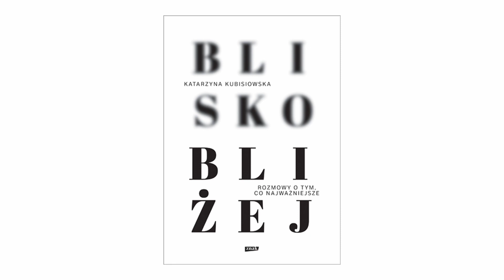Najpiękniejsze momenty rozmowy. Te chwile, kiedy można wspólnie poszybować!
Coraz intensywniej szukam światła i nadziei. Szczęśliwie znajduję, w ludziach. Dziś porozmawiamy o książce, którą można sobie porcjować i codziennie rano lub wieczorem karmić się dobrym słowem. Wśród rozmówców Katarzyny Kubisiowskiej znaleźli się m.in: Olga Tokarczuk, Jerzy Stuhr, Wojciech Bonowicz, Anna Dymna, Kinga Dębska. W "Blisko, bliżej"  najpiękniejsze są te momenty, kiedy - jak pisze Marek Bieńczyk - rozmówcom udaje się oderwać od codzienności, pokonać grawitację i poszybować. Zapraszam do wspólnego lotu!
Startujemy o godz. 20:15, do zobaczenia!